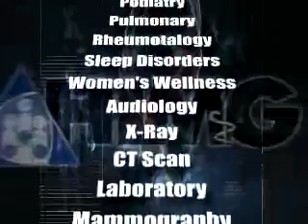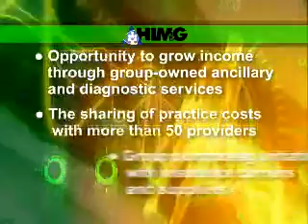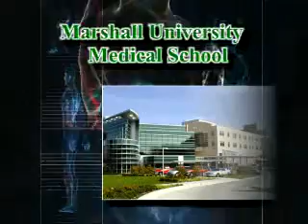I'm HIMG Recruitment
This corporate video, produced by Bulldog Creative Services for HIMG, was completed as a part of the launch of the "I'm HIMG" campaign.  The long-form piece was intended to act as a physician recruitment piece promoting the features and benefits of the medical practice.